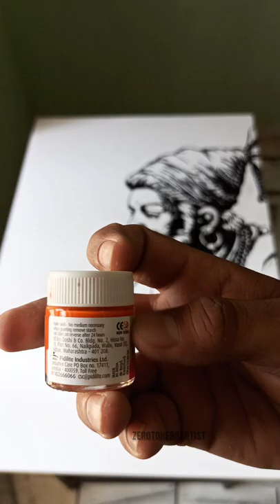how to draw Chhatrapati Shivaji Maharaj painting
how to draw Chhatrapati Shivaji Maharaj painting || shivaji painting

all social media accounts Instagram _______________________________________________ Facebook